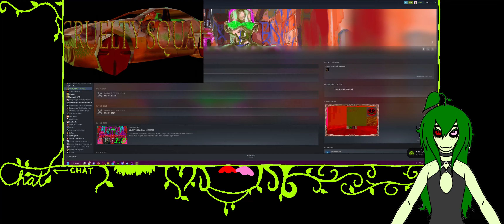Cruelty Squad || Either complete all HE missions or Srank all standard idk, maybe both (2/13/23 VOD)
Like a Goofy Goober(tm), I forgotten I already beat all levels on Hope Eradicated. I promise I still play, though!